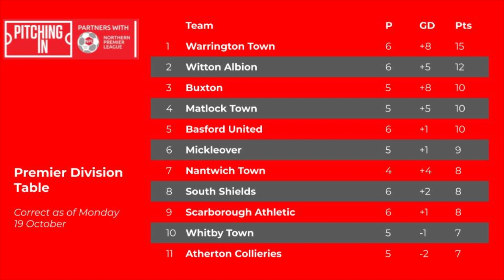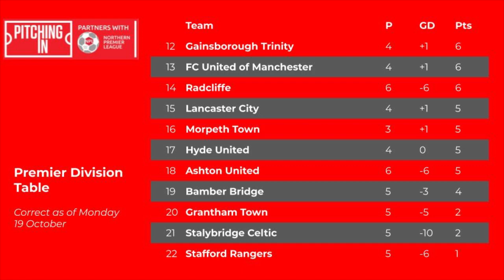Northern Premier League Goals Show #4 2020/21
All the goals from the Pitching In Northern Premier League Premier Division on Saturday 17 October.